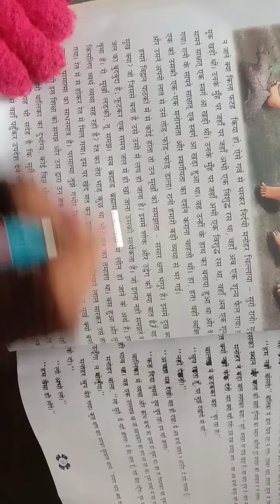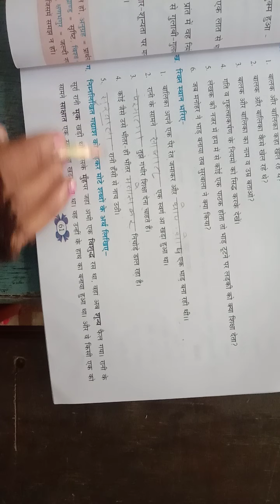class 7hindi reader ch 9p3